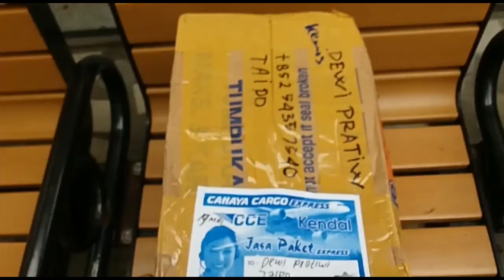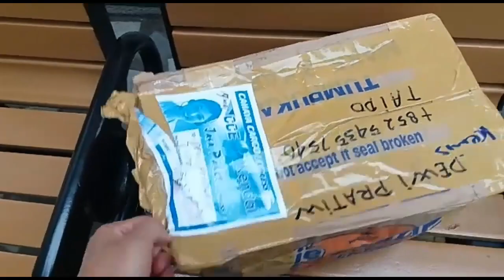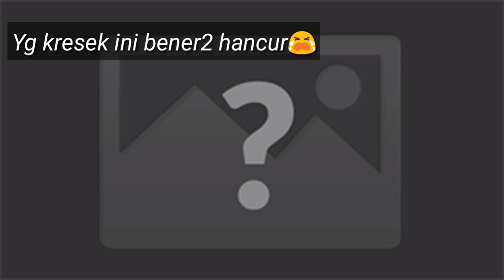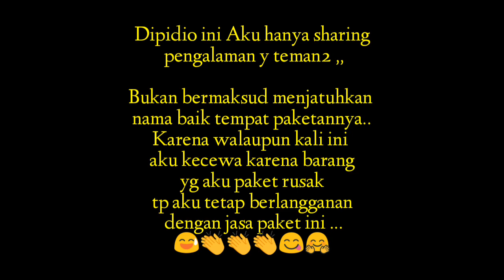DAPAT PAKETAN DARI IBUKU DAN IBU MERTUAKU TAPI MALAH HANCUR